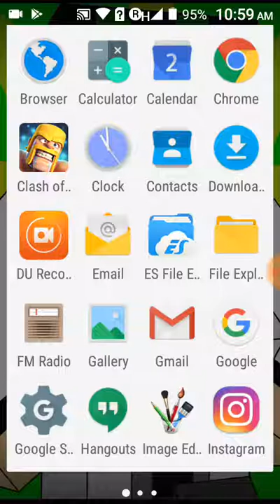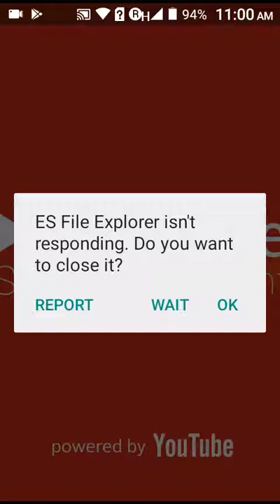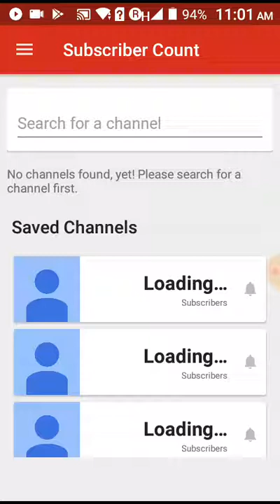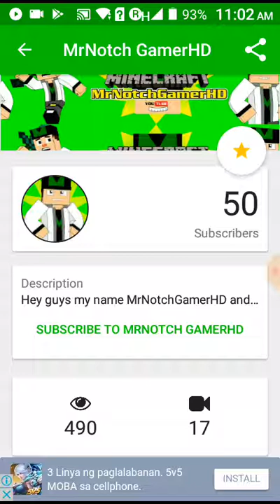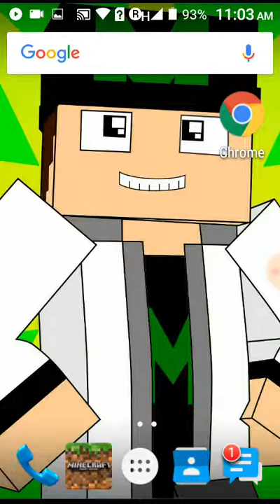50 Subcribers Thank you so much guys for being support